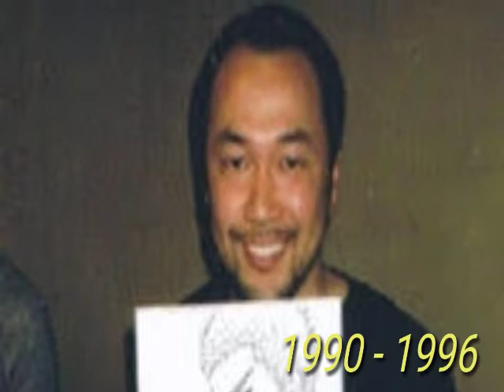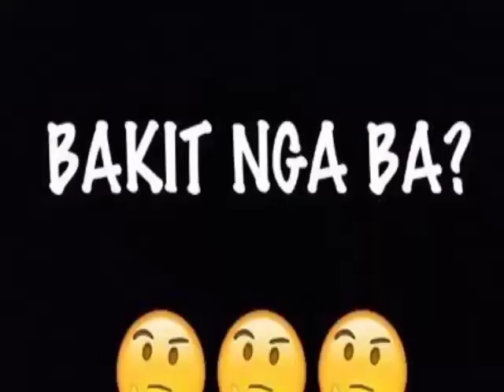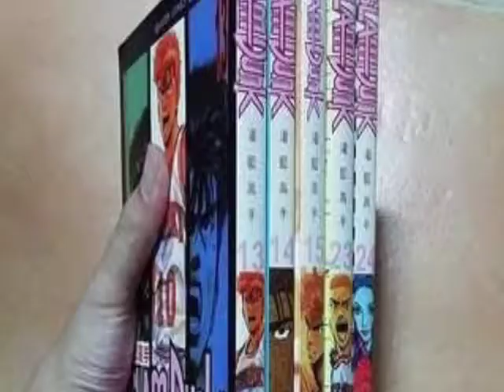Bakit nga ba wala ng Interhigh ang Slamdunk?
Bakit nga ba wala ng season 2 ang Anime na Slamdunk at hanggang episode 101 lang ito?